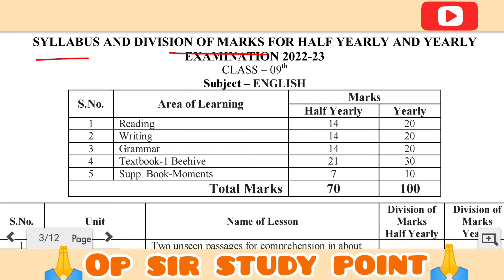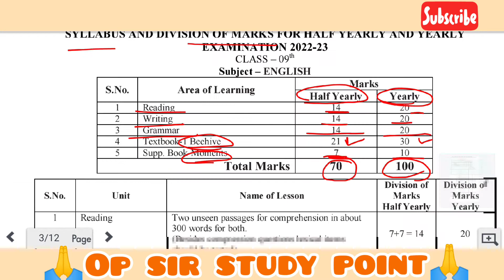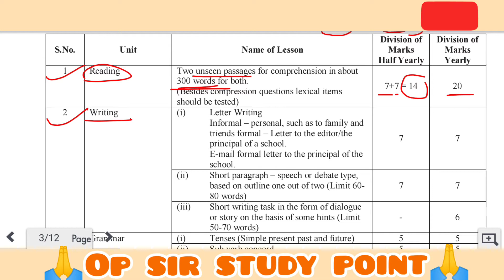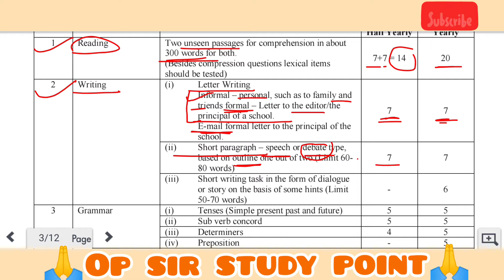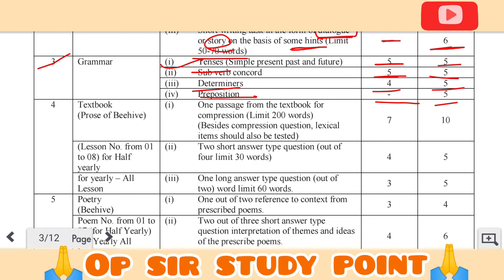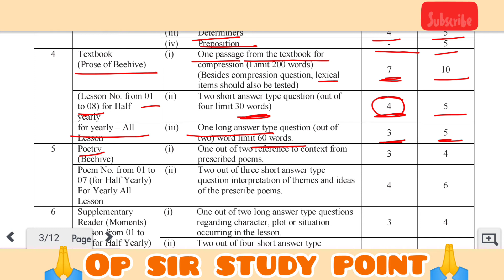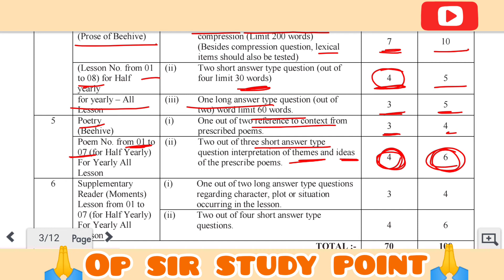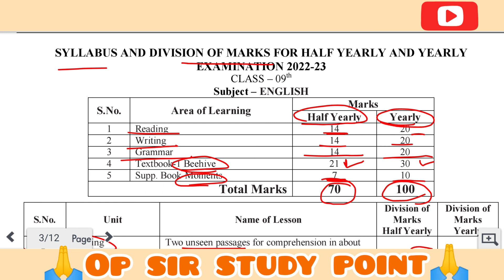9th class syllabus 2022-23 | RBSE ENGLISH अंको का विभाजन अर्द्धवार्षिक और वार्षिक के हिसाब से👍💥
9th syllabus 2022-23 | English | Rbse | अंको का विभाजन अर्द्धवार्षिक और वार्षिक के हिसाब से👍💥
syllabus 2022-23 English subject Rbse

Rajasthan board of secondary education Ajmer has recently issued the syllabus of all subjects. In this video you'll know complete syllabus of class 9th. 9th class complete syllabus of english subject and distribution of marks according to half yearly exam and yearly exam . This video will prove foundation stone for your preparation. So must watch this video👍👍👍